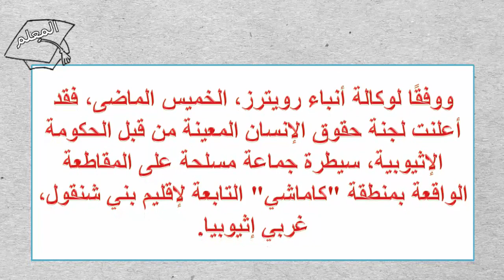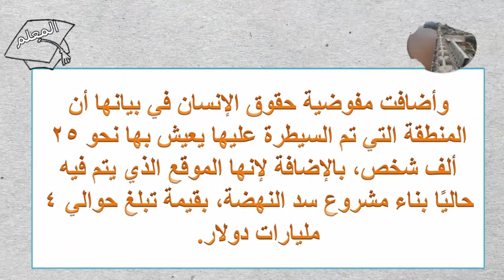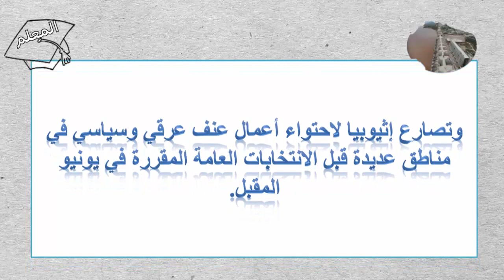عاجل | سيطرت مجموعة مسلحة في أثيوبيا على المقاطعة الواقع بها سد النهضة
وفقًا لوكالة أنباء رويترز،سيطرت مجموعة مسلحة في أثيوبيا على مقاطعة " سيدال وريدا" في غرب البلاد، مما أسفر عن سقوط وخطف عدد من المدنيين.

عاجل | اعلان حالة الطوارئ فى البلاد . ماهى الاسباب ؟ وماذا تعنى حالة الطوارئ؟

ولمزيد من الشروحات الممتعة والمفيدة

تحركات غير متوقعة تفاصيل سيطرة مجموعة مسلحة على مدينة قرب سد النهضة
جماعة مسلحة "تسيطر" على مقاطعة في إثيوبيا بجوار سد النهضة
حقيقة السيطرة علي سد النهضة.! مبروك..؟The fact of controlling the Renaissance Dam.! ?
شــــــــــــــــــــاهد ماذا يقول الشعب الأثيوبي عن المصـــــــرين وعن سد النهضة
سفير امريكي سابق بإثيوبيا : السيسي سيفاجئ الجميع ويضرب سد النهضة
هذا ما يخفيه عنك اعلام السيسي عن سد النهضة اليوم
الاثيوبي محمد العروسي يكشف ادلة تورط السيسي في سيطرة مسلحين بني شنقول علي سد النهضة